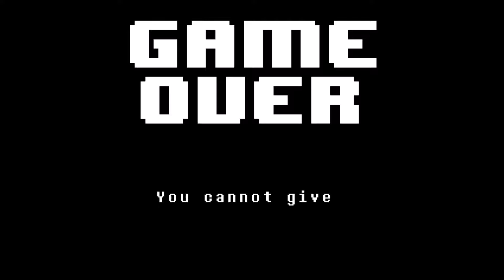undertale #8 undyne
i have nothing to put here